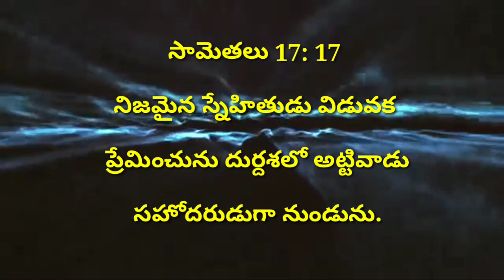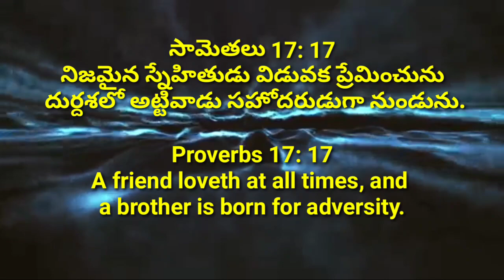TODAY'S PROMISES/24-08-2020/BIBLE VERSES/WORD OF GOD/BIBLE PROMISES/DAILY VERSES/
TELUGU BIBLE STUDY.TELUGU BIBLE MESSAGES.